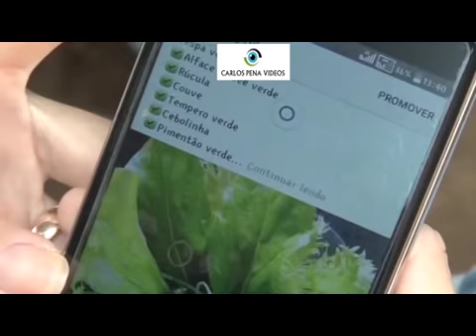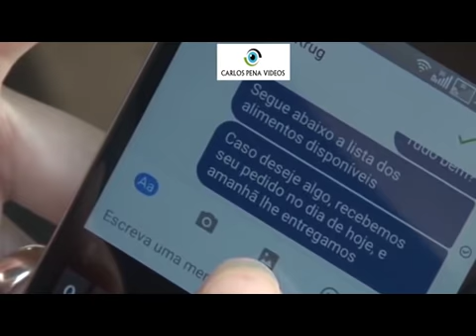Produção Orgânica no Cultivo de Olericolas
O consumo insuficiente de hortaliças aumenta o risco de doenças crônicas não transmissíveis, como as cardiovasculares e alguns tipos de câncer, estando entre os 10 fatores de risco que mais causam mortes e doenças em todo o mundo. A produção orgânica de hortaliças é extremamente importante para a saúde humana, pois fornece nutrientes para o organismo, mantém e melhora a saúde, previne doenças, havendo longevidade de vida humana. O objetivo do trabalho foi relatar a influência da monitoria na aprendizagem dos discentes através da magnitude importância do Cultivo Agroecológico de Hortaliças. O tipo de projeto realizado foi Monitoria, com a disciplina de Cultivo Agroecológico de Hortaliças, acarreado no Centro de Ciências Humanas, Sociais e Agrárias da UFPB. As aulas práticas da monitoria foram conduzidas em local aberto, estabelecido em uma área degradada, onde foi realizado um sistema de policultivo com curva de nível, envolvendo diversas hortaliças, com aplicações de estercos bovino, caprino e de aves, com irrigações pela manhã ou no final da tarde. Registrou-se efeito significativo nas atividades pertinentes a monitoria que foram executadas em sua plenitude. No sistema de policultivo as plantas apresentaram um bom crescimento, desenvolvimento e colheita. A monitoria proporcionou conhecimento aos estudantes através da realização de práticas e teorias, onde os discentes perceberam que a produção de hortaliças orgânicas reflete na saúde humana, no solo e planta, já que não houve a contaminação dos mesmos.